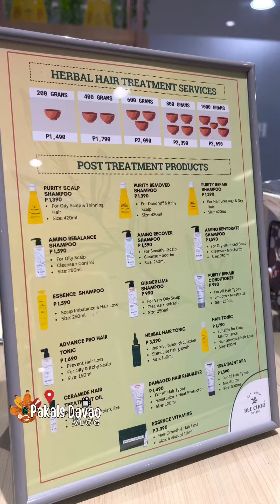3rd month of consistently using Bee Choo Products and treatment service. Bee Choo SM Lanang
Hooray for our 3rd month of continuously believing in what can do to Dads hair.

Pang 3rd session na ni Dads mga ka Pakals and so far so good naa gyud improvement..

Do you have severe problems with H A I R  L O S S or S CA L P |ssues ? H A I R FA L LS can be bothersome and concerning, but thankfully, Bee Choo Origin Philippines is NOW OPEN at SM Lanang! 🌿

Bee Choo Origin Philippines  is the place to go if you want to splurge on a hair treatment that is truly worth the hype in Singapore. Bee Choo Origin is the largest S C A L P /H A I R L O S S treatment salon that promises effective hair loss treatment in Singapore and Finally is now in Davao City.

The goal of hair care company Bee Choo Origin is to address S C A L P-related problems and H A I R  L O S S with natural solutions. Bee Choo Origin assures you with confidence and honesty by using the highest quality premium herbs.

Get ready for a BeeChootiful experience! Head to SM Lanang's Lower Ground Level today for exclusive deals. Start your healthy hair journey with Bee Choo Origin Philippines.